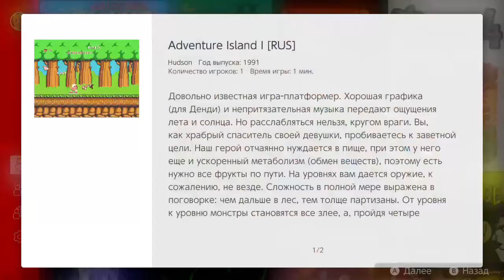NES (Денди) / Nintendo Entertainment System: Nintendo Switch Online (NSO) - Custom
Сделал кастомные обложки, добавил описания, скриншоты, год выхода, издателя и кол-во игроков. В основном версии с русификаторами.

Ссылка (124 игр) -  в вк, на 4пда, рутрекере или в дискорде.